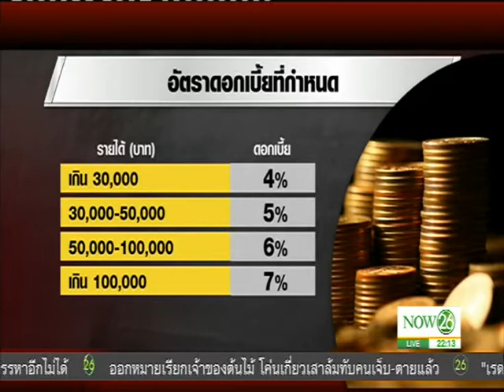News แบงก์ชาติลุยแก้หนี้หลัง NPL พุ่งหนี้เฉลี่ยต่อหัว 1.5 แสนบาท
ล่าความจริง พิกัดข่าว : แบงก์ชาติลุยแก้หนี้หลัง NPL พุ่งหนี้เฉลี่ยต่อหัว 1.5 แสนบาท "NOW26" 17-05-60